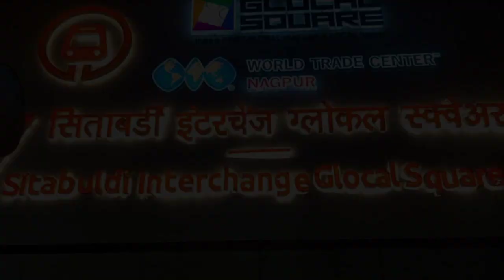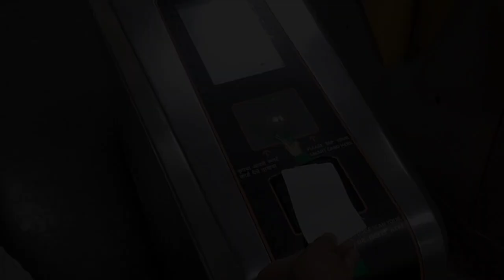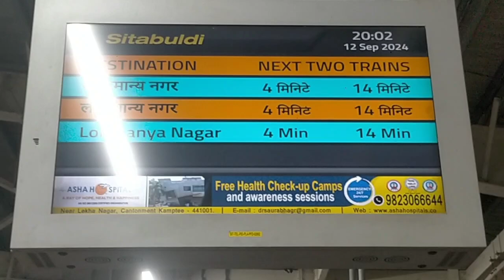ganeshji ke darshan karne gye jaitala road Ngp ... 😍 ll part -1 ll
Hello dosto mera naam saurabh hain aur yeh mera YouTube channel hain mai travelling se sambandhit aur India's Festival , God place daily update video dalta rehta hoon .toh please dosto es channel ko like karo aur subscribe karo. 🙏
traveling sambandhit bandhit aur fort , park aur uniq video ke bare mein jankari deta rehta...🙏